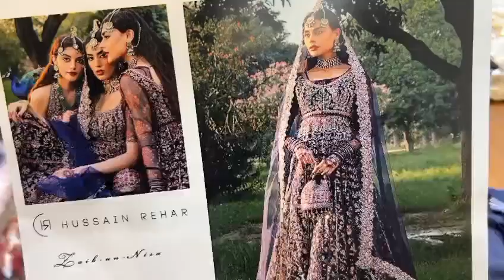Falak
HUSSAIN REHAR FALAK-02 EMBROIDERED AND HANDEMBELLISHED BLOUSE FRONT ON VELVET. EMBROIDERED BLOUSE BACK ON VELVET. EMBROIDERED FRONT/BACK 14 PANELS ON ORGANZA WITH THREAD SEQUINS AND TILLA. FOIL PRINTED FRONT/BACK 14 PANELS ON ORGANZA. EMBROIDERED ORGANZA DAMAN BORDER FOR FRONT AND BACK. PRINTED SLEEVES ON ORGANZA. EMBROIDERED ORGANZA DUPATTA.  2PCS DRESS